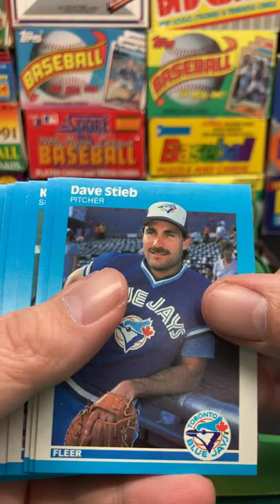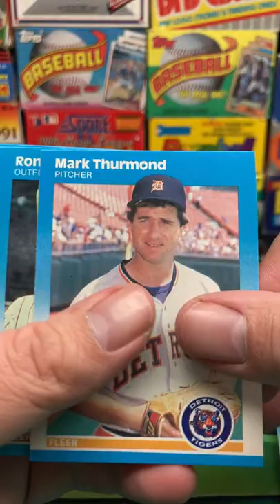1987 Fleer Baseball Pack